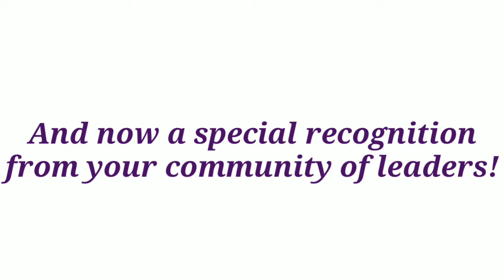KDs NSpire 2019: The 30 Year Celebration for Pastor Douglas P. Jones